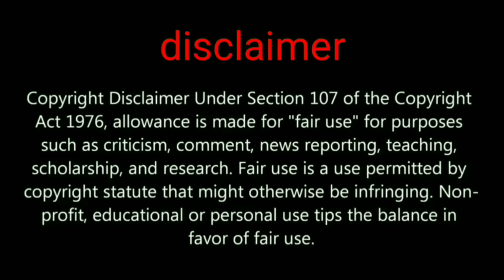PUBG MOBILE next premium crate & lucky crate leaked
Hi friends welcome to my channel all about pubg in first thank you for watching in this video We are going to show you about Next premium crate and lucky crate leaks

GADGET UNBOXING

My channel tags ignore this part